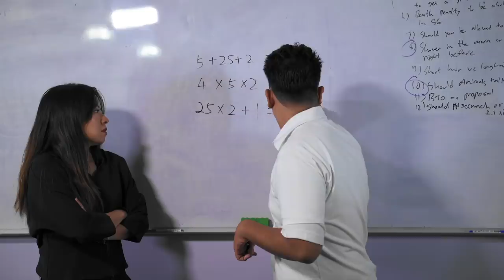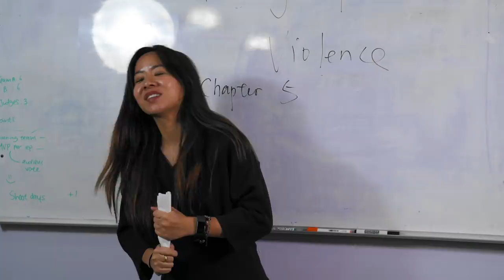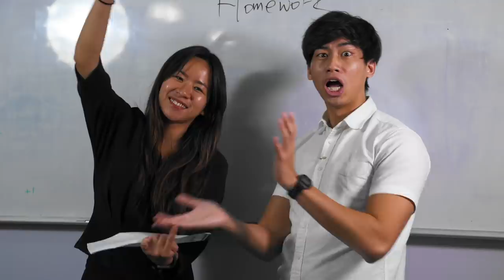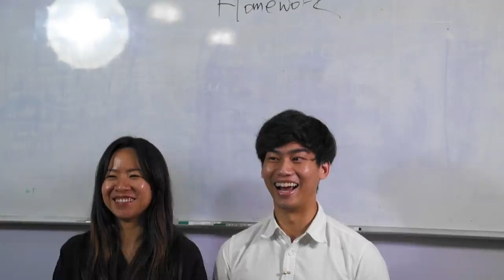Rules We Broke in School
Learn the rules like a pro, so that you can break them like an artist.

Written by:
Lev Panfilov @Levpanfilov

Starring:
Lev Panfilov @Levpanfilov
Tengku Nasir